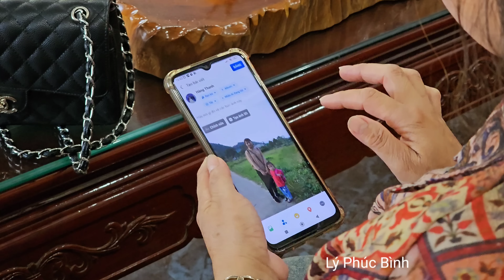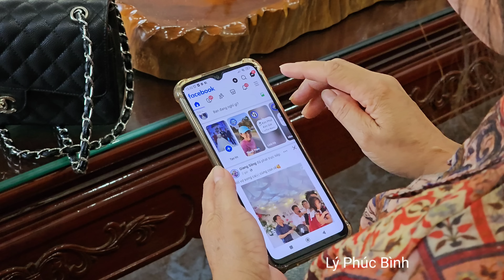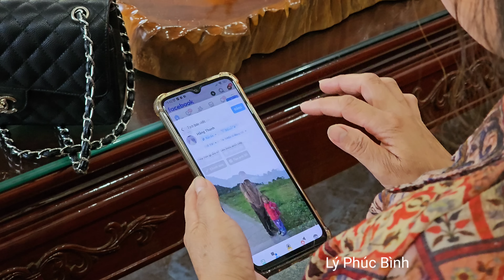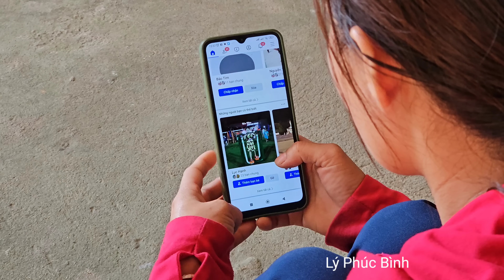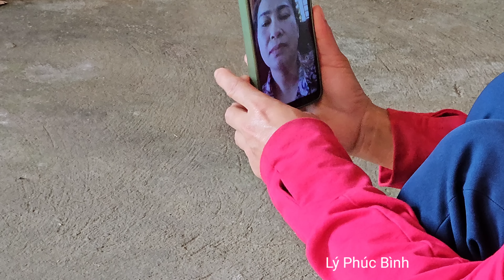What will happen to Phuc Binh? - where will the story go - Fruit picking - Cooking | Family life.